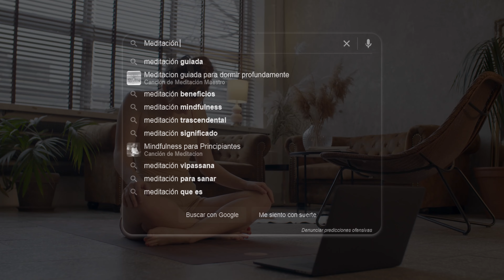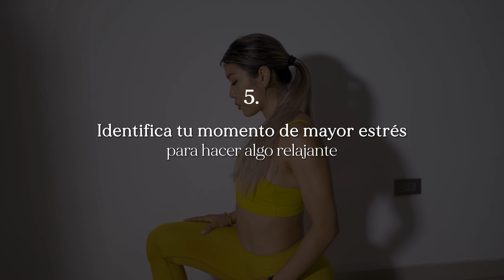❌ADIÓS ANTOJOS 🚨 CLAVES para eliminar el ESTRÉS ✅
✅ÚNETE A MI RETO
:🔥Reclama tu poder frente a la comida 👉